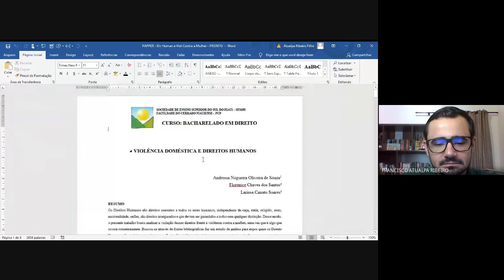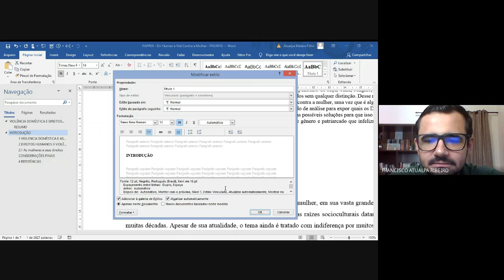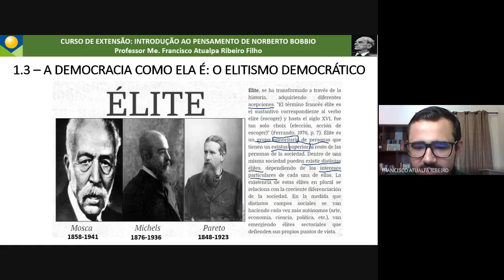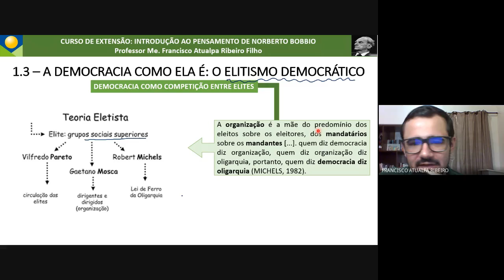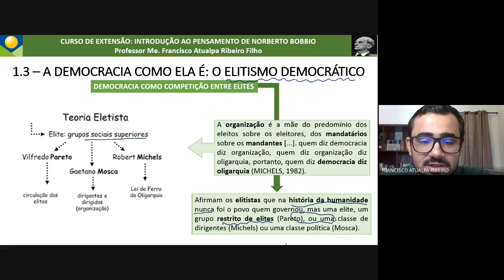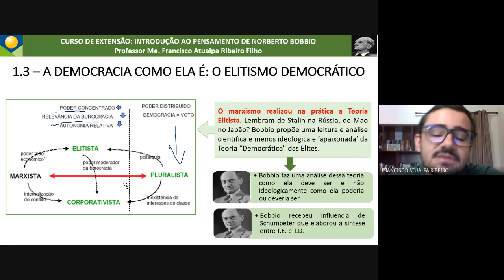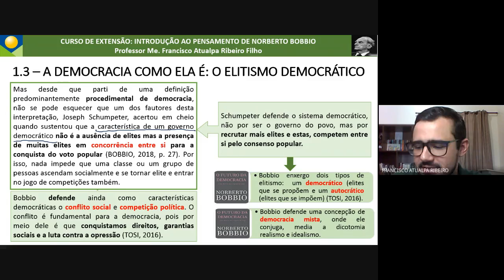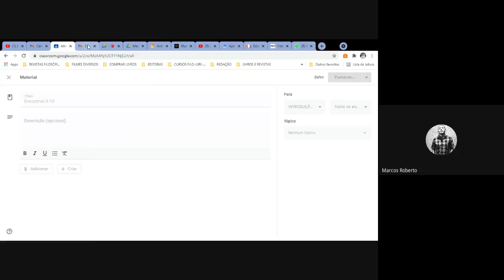Encontro 5: Elitismo Democrático